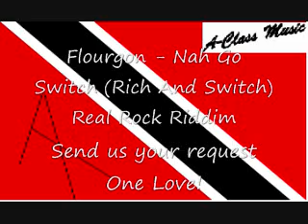Flourgon - Nah Go Switch (Rich And Switch)